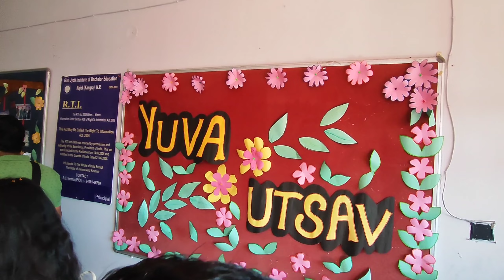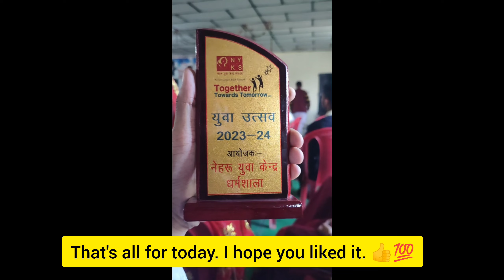युवा उत्सव 2023🎆🥳।। We performed and got 2nd prize 🏆।। Folk dance competition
Toh kaise hain ap log.😅 Is baar apke laaye hain ek dhamkedaar video jisme hai bahut saara dance and enjoy.

Toh I hope aap sabhi ne vlog ko poora dekha hoga aur enjoy kiya hoga
Thankyou for being the part of our journey and showing your love and continuous support 💯👍
Aise hi support bnaye rakhein hum apke liye videos laate rahenge. 🙌
Take care and see you all 🤓